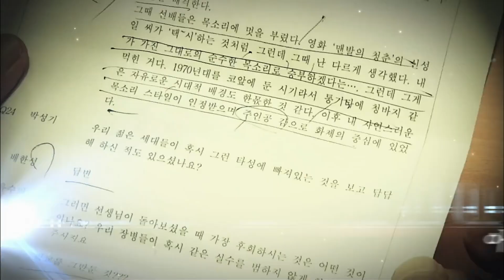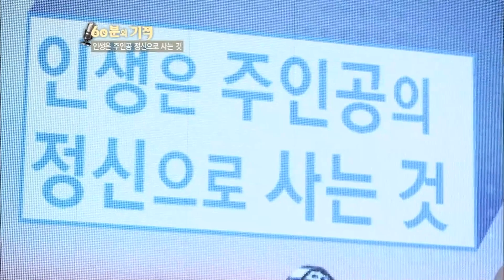[명강연 컬렉션] 국민 성우 배한성, 180:1 성우 시험 경쟁률을 뚫을 수 있었던 이유 MBN 120819 방송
배한성 / 성우

60분의 기적 1회
2012년 8월 19일 방송

매주 토요일 밤 11시 본방송

- 남들과 다른 표현
- 천 번의 연습
- 주인공 정신의 삶
- 가난은 나의 힘
- 내 인생의 은인
- 180:1 경쟁률을 뚫다?